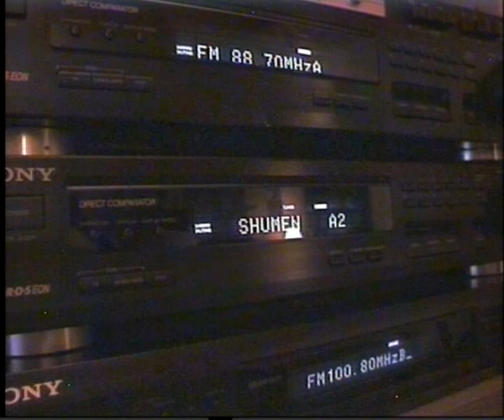09 09 14 2118 MFM Radio-Landerneau 569 km 100.8